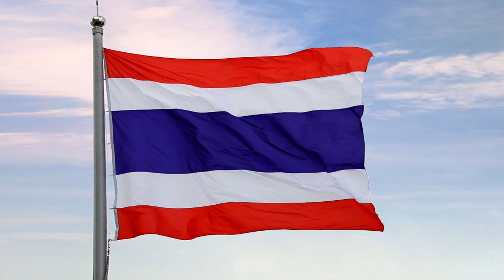เพลงชาติไทย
Title : เพลงชาติไทย
Client : สำนักปลัดสำนักนายกรัฐมนตรี
Agency : Ovation co., ltd / Kreative Kartel
Director : Peng Luksanasut
Producer : Pump Pradubpongsa / Gift Voranutyuthayong
DP : Sibann / Pip Sreshthaputra
by TRITON